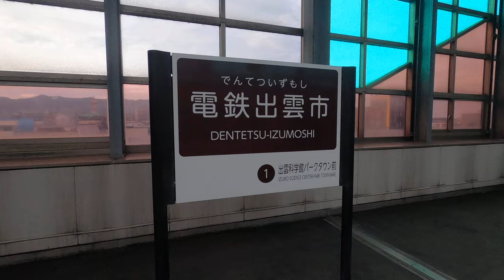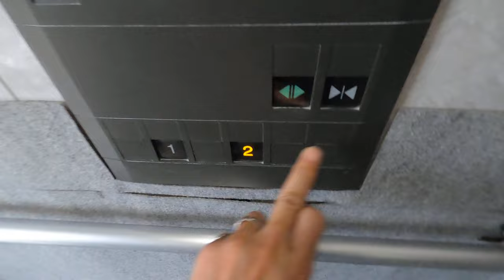[電鉄出雲市駅]三菱製エレベーター ホーム階⇔改札階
弁慶ステッカーありの三菱製。

実は収録難易度が高く、一畑電車の電鉄出雲市駅は出発10分前に改札口が開き、閉まってる時間帯はホーム上に人が居ない状態となる。つまり電鉄出雲市駅から乗車の場合は、改札が開いたら迅速に収録、松江しんじ湖温泉方面から下車した場合も、同様に下車してから迅速に収録する必要がある。